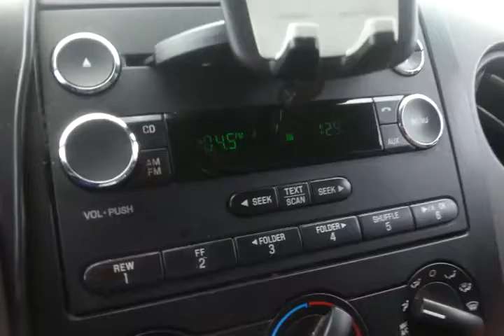Port A ferry Daytime 3 Mac Boat